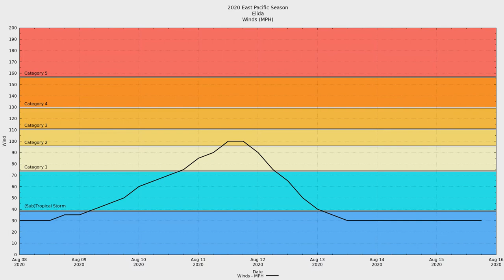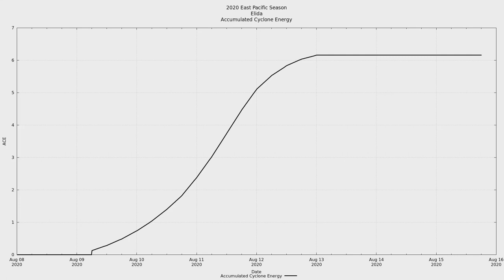2020 East Pacific #09 - Hurricane Elida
Hurricane Elida was the ninth tropical system and fifth named storm of the 2020 East Pacific hurricane season. After jumping to a category 2 storm, Elida ran into dry air, wind shear, and colder ocean waters. In the visible satellite image, you can physically see the wind shear in the light cloud patterns northwest of Elida. As the storm moves through the pattern, you can watch the storm clouds get ripped away.